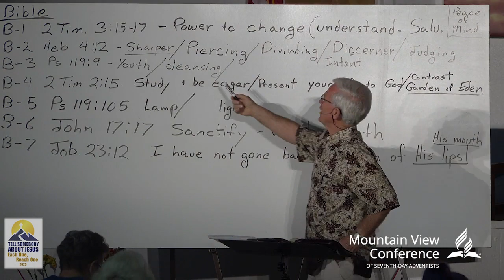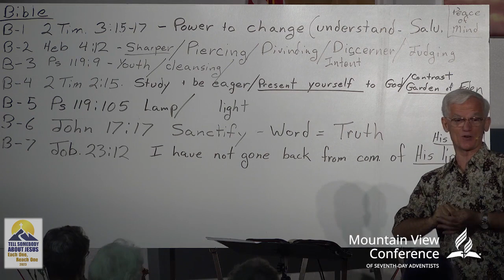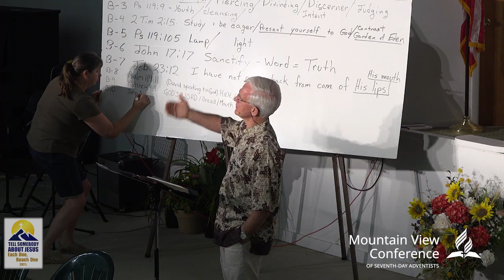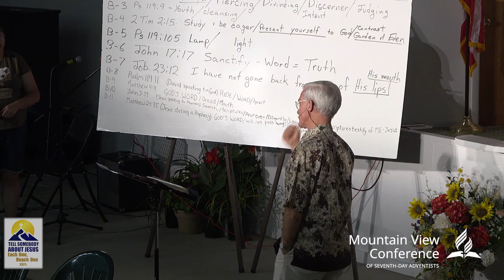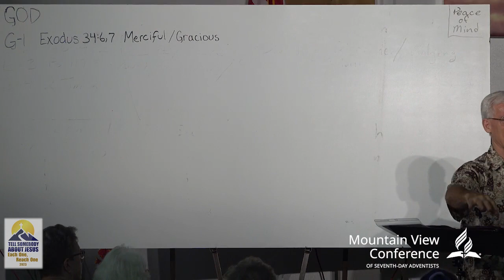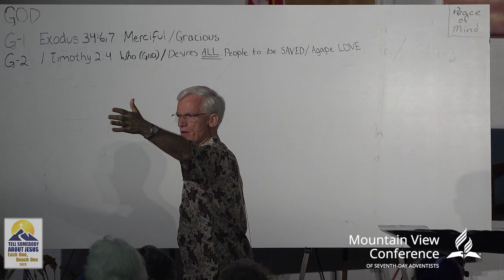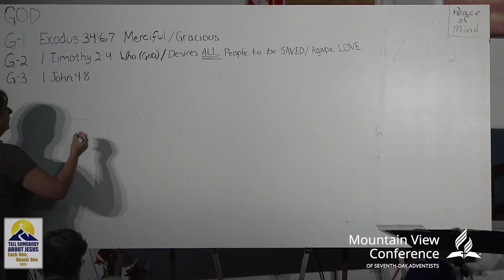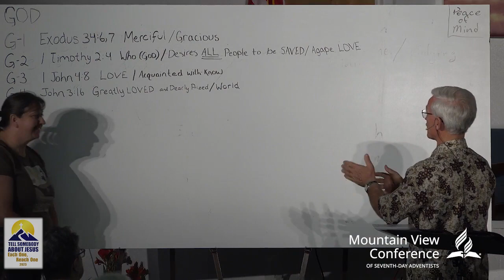Lynnwood Spangler #2 - Bible Marking - Camp Meeting 2023